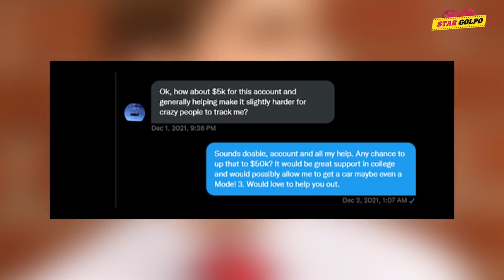আজব বিপদে Elon Musk! ৫০,০০০ ডলার লাগবে মুক্তি পেতে ! কবে বিয়ে করবে Cristiano Ronaldo?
সাধ্যের মধ্যে এই ভালোবাসা দিবসে প্রিয়জনকে সারপ্রাইজ / উপহার দিতে ঘুরে আসতে পারেন JNOOR এর Facebook পেইজ থেকে।